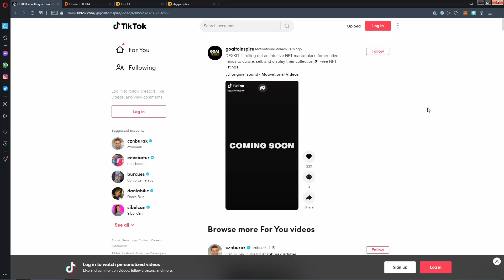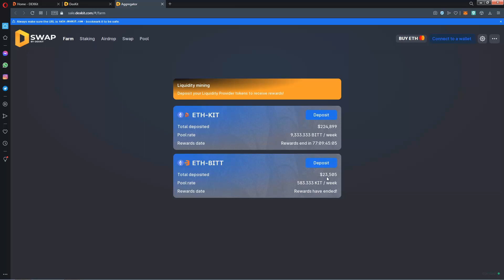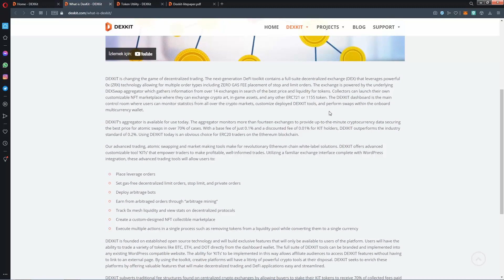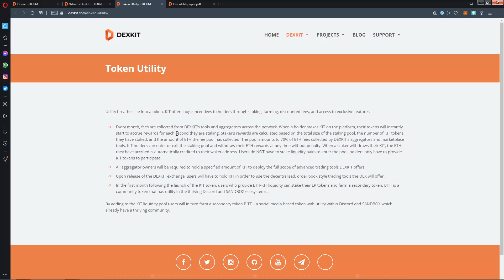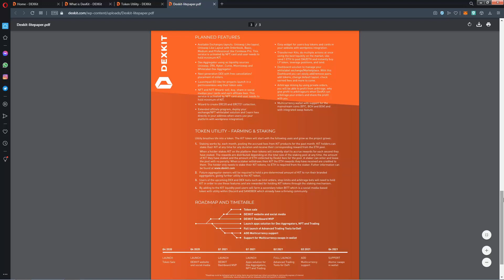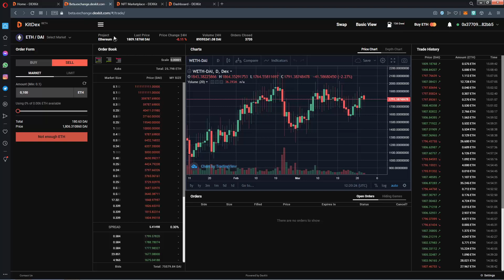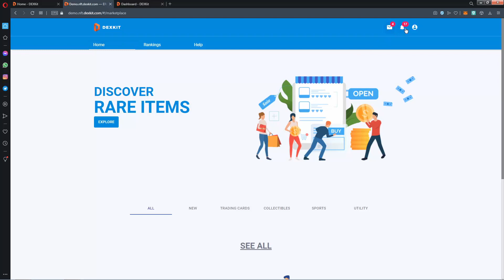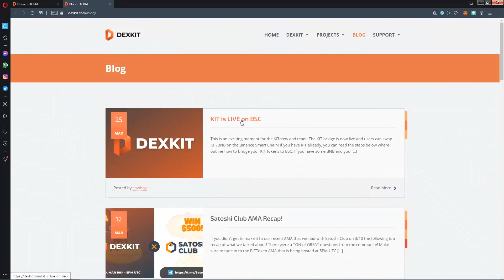DEXKIT! LANSMAN BAŞLIYOR! YENİ SİTE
Bugün sizlerle dexkitteyiz, iyi seyirler.

Kanaldaki tüm videolar +18'dir, 18 yaşından küçükler için uygun değildir.

Daha fazla kazandıran ve kazanılan videolar için beğenmeyi unutmayın.